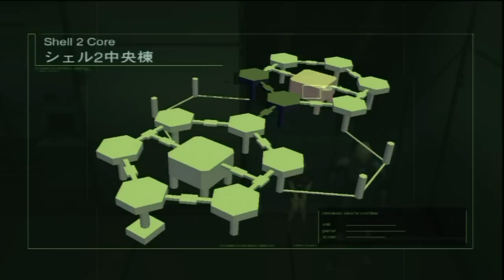Metal Gear Solid 2 HD Collection Secrets: Messing with Emma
Welcome to my new version of the MGS Saga Secrets. This time instead of making a full compilation of them, I'll upload them separately. Recorded with Hauppauge HD PVR from the PS3 Version of MGS HD Collection. Enjoy!

Bienvenidos a mi nueva versión de los Secretos de la Saga Metal Gear. Ahora en vez de hacer un recopilatorio de todos ellos, los subiré separados. Grabado con la Hauppauge HD PVR desde la versión PS3 de MGS HD Collection. Disfrutad!